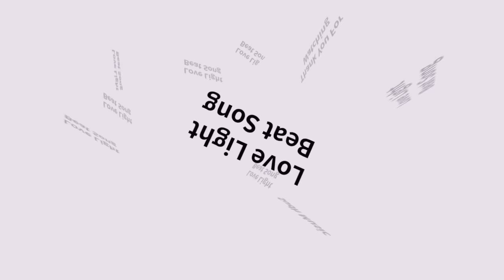No Copyright Music - Love Light Beat Song - Sudh Music